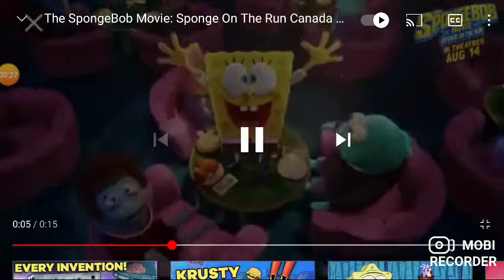Disney's California adventure tv spot 2 2019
2019 Disney